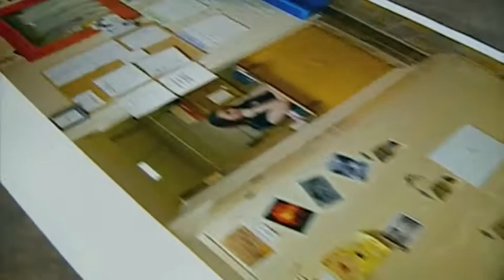Random Views.m4v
Images of student activities in the program area and around.